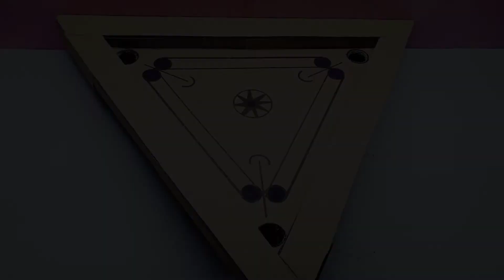Making a three Players carrom board || carrom for kids || kids playing videos || latest toys videos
Hello viwers 😊❤️

in this video  a different idea💡 with cardboard we make a three players carrom board.
it's triangle carrom.
I hope you like this video 🐱👍🏻

FOR UPCOMING UPDATES 🎯🎯

Don't forget to write your comment 😸👇🏻